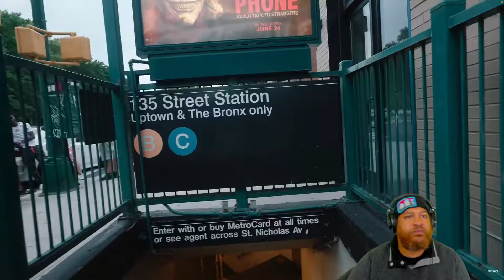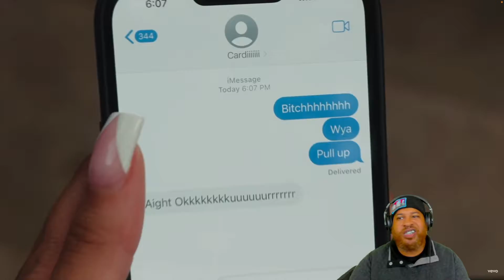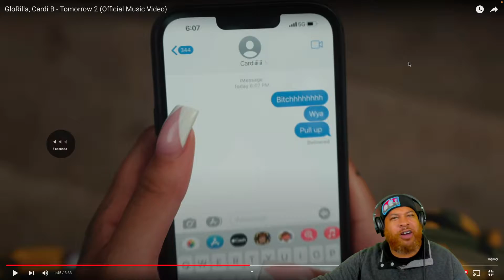GloRilla, Cardi B - Tomorrow 2 (Official Music Video Reaction)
Whats good everybody I’m your boy Bigg Homi and welcome to the Channel! It's Free for you and means everything to me. More Reactions to Come!

Please feel free to join me on the Trap Discord and talk music, reactions or just to spread the vibes!!
I am a Producer as well as a Pro Tools Certified Engineer.